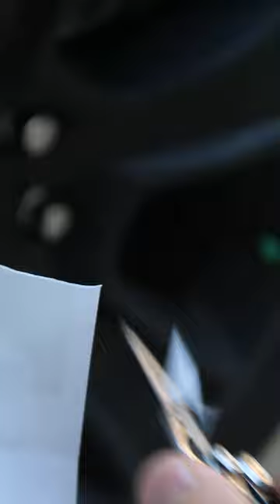Using a CAR WINDOW to Sharpen a KNIFE?!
A useful tip if you need your touch up the edge of your knife!

** THIS VIDEO WAS CREATED FOR EDUCATIONAL AND ENTERTAINMENT PURPOSES. USE EXTREME CAUTION WHEN USING OR HANDLING ANY OF THE ITEMS MENTIONED IN THIS VIDEO, YOU TAKE FULL RESPONSIBILITY AND RISK OF DOING SO. DO NOT ATTEMPT ANYTHING SEEN IN THIS VIDEO AT HOME.**